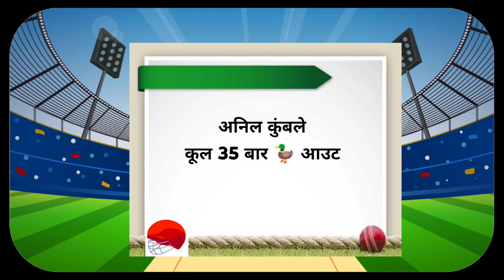सबसे ज्यादा शून्य पर आउट होने वाले भारतीय खिलाड़ी 🦆 || टॉप 10 players with most Duck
Virat Kohli duck out
Rohit Sharma duck out
cricket video
top 10 players with most Duck out in international cricket

international cricket me duck pe out hone wala players

indian players me sabse jyada baar 0 pe out hone wala player kon hai

itihaas me sabse jyada baar 0 pe out hone wala khiladi

zero pe out hone wala player

konsa player hai jo sabse jyada baar 0 pe out hua hai

the top 10 duck out in cricket

top 10 special Indian players

top 10 players

top 10 खिलाड़ी जो सबसे ज्यादा शून्य पर आऊट हुआ है

top 10 player with most Duck